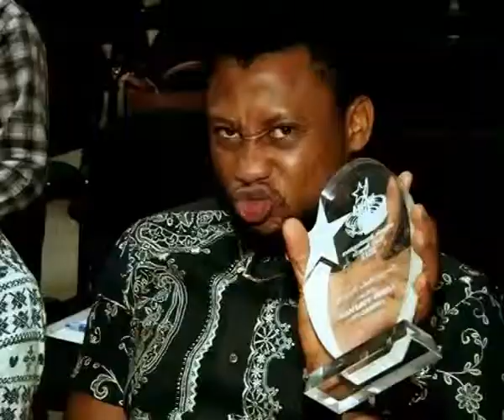Nigerian Broadcasters Merit Awards (NBMA) 2013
It’s obviously no news that the much-talked about Nigerian Broadcasters Merit Awards has come andgone. The exquisite hall of NECA HOUSE that situated within the Alausa Business District in Ikeja, Lagos played host to the event and of course, it was a night with memories that would outlive all who attended the event especially those who returned home with plaques; a monument of honour and prestige from the event.